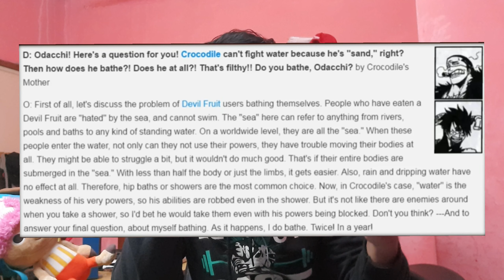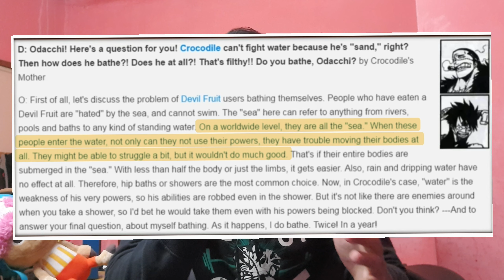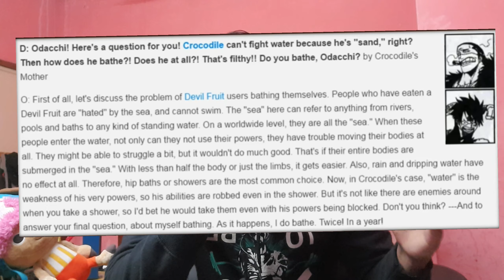SALAH FAHAM TENTANG KELEMAHAN DEVIL FRUIT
BARANG ANIME YG AKU RECCOMEND:

1. Lampu One Piece
2. Hoodie Trafalgar Law :
3. Naruto headband (harga murah tapi seller oversea) :
4. Naruto Headband (seller local) :
4. Naruto Kunai:
5. Pedang Zoro:
7. Sword Holder:
 8. Poster One Piece:
 9. Baju Akatsuki

BARANG YG AKU PERNAH PROMOTE DEKAT TIKTOK (OR GUNA DLM TIKTOK OR YOUTUBE ) :

Credit to DeviantArt and TCB scans  for the fanmade picture that was used in this video for reference purpose